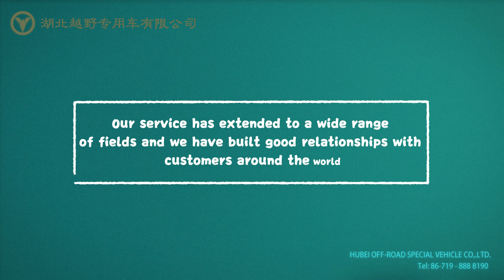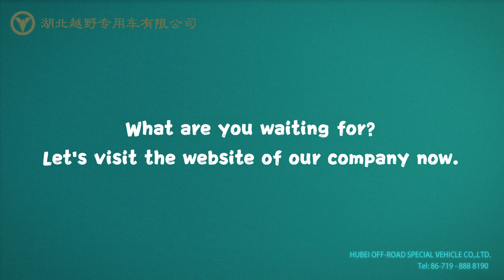Shiyan Fanya Trade Co., Ltd.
Shiyan Fanya Trade Co., Ltd. has  been awarded the "Outstanding Foreign Trade Export Enterprise" medal by Shiyan Commercial Bureau for five consecutive years. Our  product agents and users are throughout the domestic and foreign, and we have already built long-term and stable partnerships with the automobile sales enterprises in Southeast Asia, Africa, South America and One Belt And One Road countries along the road and other regions. Our products are widely used in forest fire control, mine transportation, earthquake relief, field training, tourism, logistics transportation, international peacekeeping and other fields. email
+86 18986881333 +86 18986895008 (wechat)